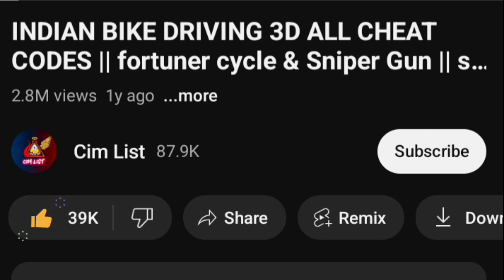Finally Supra Car In Indian Bike Driving 3d And Mercedes New Update And Cheat Code With Myth Busting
Welcome back, all you awesome gamers! Today, we've got something totally mind-blowing for our Indian gaming community, especially aimed at our young champs aged 10-15. Buckle up because we're diving headfirst into the mesmerizing world of "Indian Bike Driving 3D," and trust me, it's going to be an unforgettable ride!

🏍️ Lamborghini Urus vs. Supra Car Showdown! 🚗

First things first, we're going full throttle with a Lamborghini Urus vs. Supra Car showdown! Can you imagine these beasts in an Indian Bike Driving game? We're about to find out! Watch as we take these iconic cars for a spin in the virtual streets of India, leaving a trail of pure adrenaline in our wake. The visuals are so real; you might just think you're behind the wheel!

🪂 Parachutes: Taking the Game to New Heights! 🪂

But wait, there's more! We're about to elevate your gaming experience to new heights—literally! In "Indian Bike Driving 3D," you can now deploy parachutes while soaring through the open world. Picture this: you're cruising at breakneck speeds on your favorite bike, and then, with a simple click, you're gliding through the sky like a daredevil! This is a game-changer, and we're here to show you just how incredible it is.

🔥 Cheat Codes Unleashed: Game Mastery at Your Fingertips! 🔥

Now, for the juiciest part – cheat codes! We've got some exclusive cheat codes that will make you an absolute legend in "Indian Bike Driving 3D." Want unlimited nitro? Or maybe you'd like to unlock every bike in an instant?

🔄 New Updates: What's in Store for You? 🔄

The gaming world never sleeps, and neither does "Indian Bike Driving 3D"! We're going to dive into the latest updates that have hit the game recently. From new bikes and customization options to fresh challenges and mind-blowing graphics improvements, we'll cover it all. You'll be itching to jump back into the game once you see what's waiting for you!

🌟 Bonus: Tips and Tricks for Ultimate Success! 🌟

But wait, there's more! We've prepared a treasure trove of tips and tricks to help you become the ultimate "Indian Bike Driving 3D" pro. Learn the best routes, master the most challenging stunts, and discover hidden gems within the game. We want to ensure that you're not just playing the game but dominating it!

📢 Don't Forget the Hashtags! 📢

Now, let's get down to business with some viral hashtags that will skyrocket this video to the top of your feeds! Use these in your comments, shares, and likes to help us spread the word:

Remember, these hashtags are your secret weapon to connect with fellow gamers, and they'll help us reach even more young gamers like you who are hungry for exciting content!

In conclusion, we've got an action-packed, jaw-dropping video ahead of us, loaded with epic moments and insider tips. Get ready to rev up your engines and soar to new heights in "Indian Bike Driving 3D." Let's roll! 🏍️🚗🔥